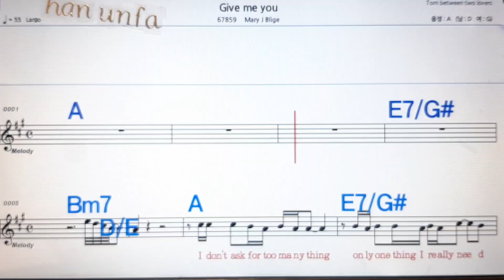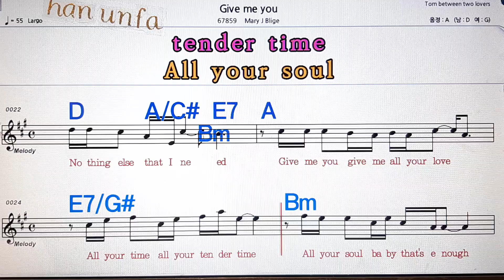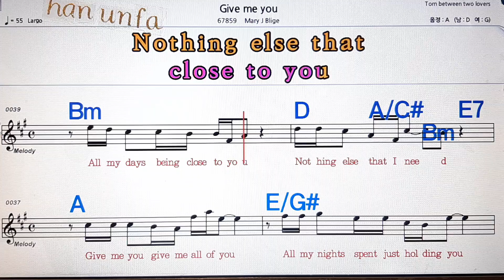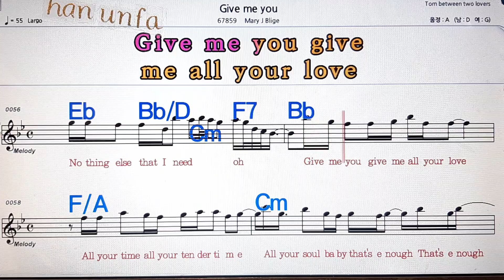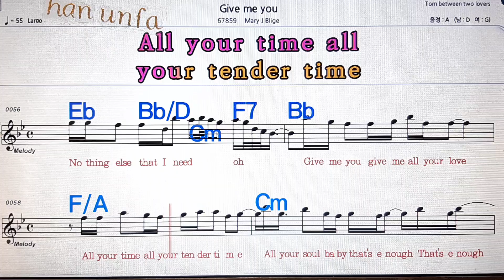Give me you/Mary j blog💋노래방, 통기타 , 코드 큰악보, 가라오케, 반주💖Karaoke, Sheet Music, Chord, MR